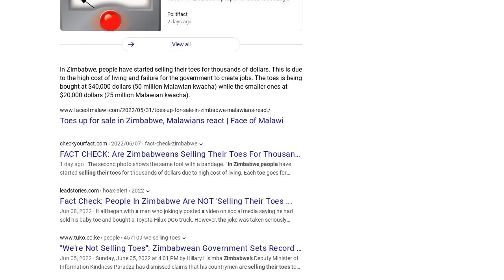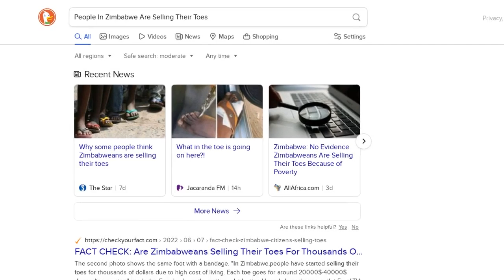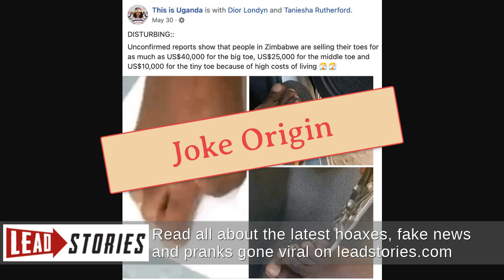Fact Check: People In Zimbabwe Are NOT 'Selling Their Toes' For Thousands -- It's A Joke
Are people in Zimbabwe "selling their toes for as much as US$40,000 for the big toe, US$25,000 for the middle toe and US$10,000 for the tiny toe because of high costs of living"? No, that's not true: This claim originally circulated on social media as a joke. Several news outlets report that the deputy information minister of Zimbabwe has denied the claim.